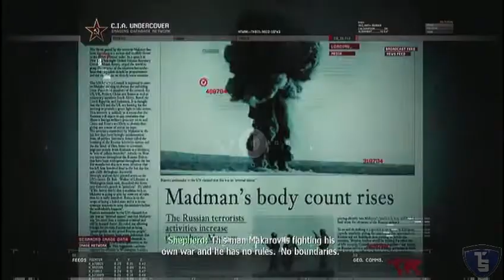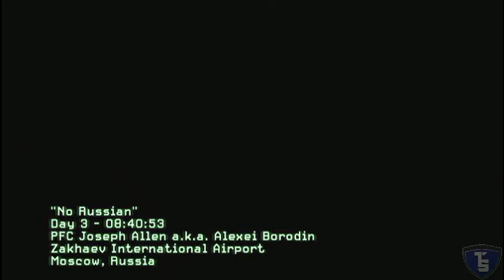Call of Duty Modern Warfare 2 Campaign Pt.4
TSoul19 doing a live playthrough of Call of Duty Modern Warfare 2 Campaign, on the Xbox 360, with live commentary.

I'm using the Roxio Game Capture Card to Record my Game play and a Turtle Beach Ear Force PX21 Headset to Record my Commentary.